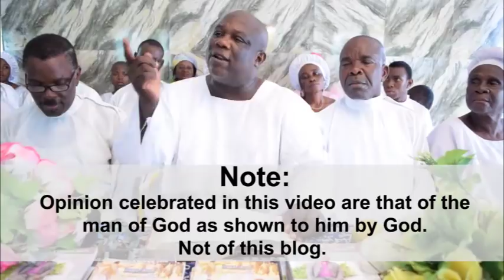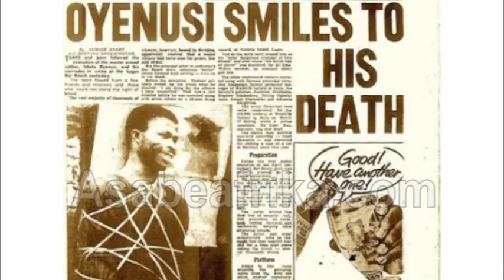Why Nigerian Citizens are Crippled to Bad Leadership--Prophet Tibetan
"Nigerians are crippled in all ramifications" says renowned Prophet and Nostradamus of Our Time, Prophet (Dr.) MKO Tibetan.

The Dublin, Republic of Ireland based man of God said 'If we are not crippled, we would have matched to the door steps of our tormentors who masquerade as leaders and chase them out of power in Abuja and elsewhere into oblivion.

"Nitori ti a je aro" is the tittle of a new sermon delivered by the well traveled man of God and leader of Celestial Church of Christ (Elisha Parish, Europe and America).

Prophet Tibetan whose prophecies on politics, business, sport and foreign activities are always accurate explained further, during a mid-week encounter, with Asabe Afrika TV in his Lagos cathedral, what he meant by calling his country men 'lame ducks' who cannot even fight for their right in any given condition.

The Prophet gave instances in the Bible times how the nation of Israel of the olden times fought for their right and got out of terrible political situations but lament that Nigerians in their millions have been unable to fight for themselves to starve off poverty and mystery as their lives continue to wallow in abject poverty and debasing mystery.

Prophet Tibetan calls] on Nigerians to wake up to the reality of their fate in the hands of gluttonous political leaders who lacks scruple but set to kill generations yet unborn with their ineptitude.

The Prophet offers more cry in this video. Find out!